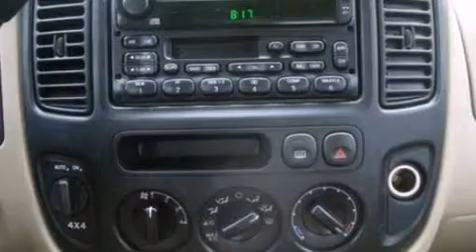Used 2003 Ford Escape Kirkland WA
Year : 2003
 Make : Ford
 Model : Escape
 Engine : 3.0L V6 24V MPFI DOHC
 Trans . : 4-SPEED AUTOMATIC
 Exterior : GREEN
 Miles : 151,574
 Interior : TAN
 Stock : 302539A